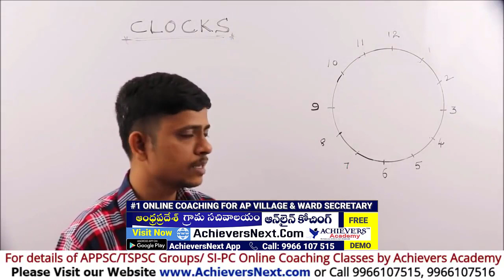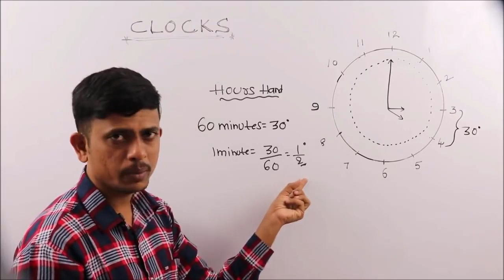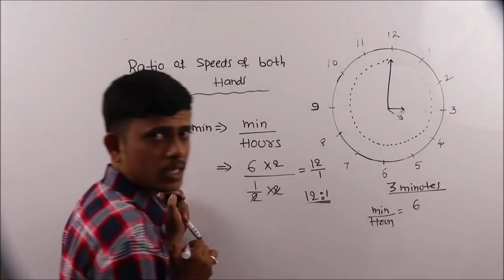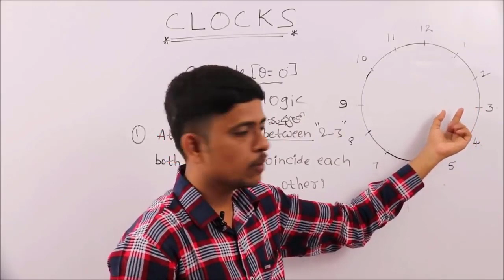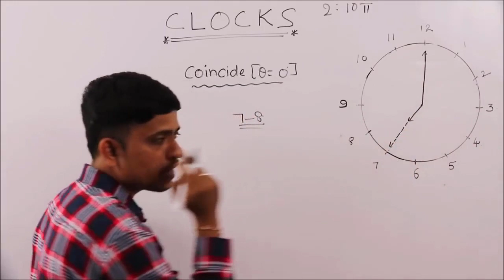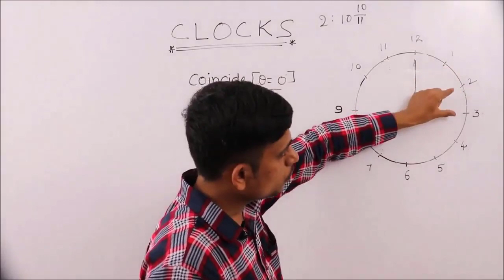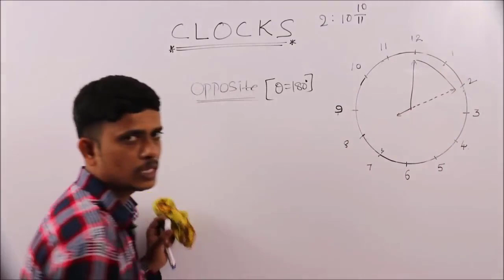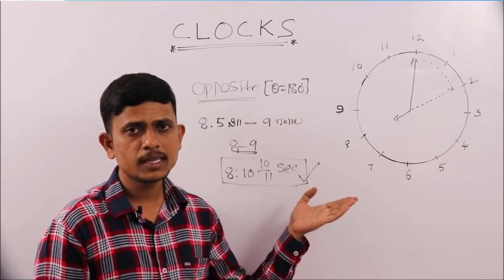Reasoning Clock Problem Simple Tricks without formula in Telugu | Reasoning Clock Problems in Telugu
Reasoning Clock Problem Simple Tricks without formula in Telugu | Reasoning Clock Problems in Telugu explained by Ajay sir from Achievers academy

Here is the complete video on Reasoning Clocks Problems Shortcuts in Telugu by Achievers Academy. In this video, learn to solve one of the most important topics in Reasoning, i.e. Clocks problems with short cut methods and tricks without using formula.